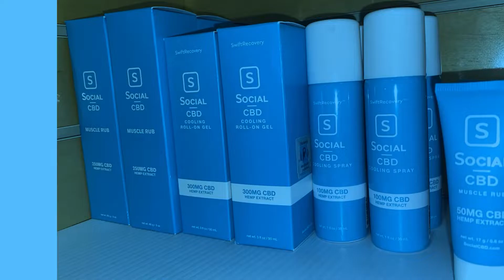S2E92 - Cool Topical Relief to Beat the Hit This Summer (THC FREE)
Tri-Healthy  CBD, actively serving as your CBD and Delta-8 THC provider in the  northeast Ohio area with two store locations inside the Eastwood Mall in  Niles, Ohio and inside the Southern Park Mall in Boardman, Ohio. We  also have 3 stores in Florida. You can find us in Venice, Florida at 248  Tampa Avenue West 13A, in North Port at 14503 Tamiami Trail Unit C,  North Port, FL 34287 and also Osprey at 834 S Tamiami Trail, Osprey, FL  34229. With five store locations we can effectively supply the Niles,  Howland, Liberty, Youngstown, Boardman, Venice, Nokomis, and Sarasota  areas respectively.

After a long day of work, the last thing you want is for any aches or pains to keep you from relaxing and unwinding. That’s where Social CBD comes into play. Lotion can be a lifesaver when dealing with dry or irritated skin, but CBD lotion works a bit differently. Your skin is the largest organ in your body and is capable of incredible tasks. Once the CBD from the topical is applied it is absorbed immediately, targeting that specific area. In return it will help you feel balanced and more comfortable.

CBD lotion will also boost muscle recovery as well, so you'll have no excuse to be sore after using any. These come in bottles of 250mg or a travel size of 50mg. We also have a 300mg roll on and a 100mg cooling spray for on-the-go use. Make sure to pay attention to application instructions so you know exactly how much to use to reap the most benefits. If you're interested in Social or any of our other products come check out any of our 5 wonderful locations or online at Tri-Healthy.com. Remember to stay healthy with Tri-Healthy.

If you can’t make it out to one of our locations, don't fret because we provide nationwide shipping when you order or you can even order over the phone by calling any of our store locations at . Stay Healthy with Tri-Healthy.